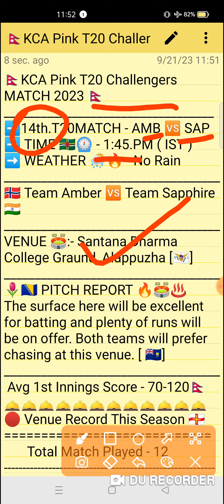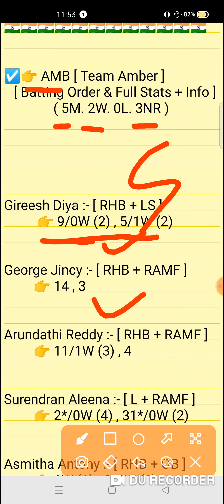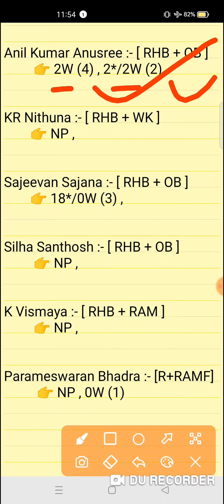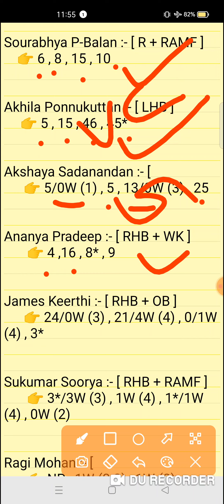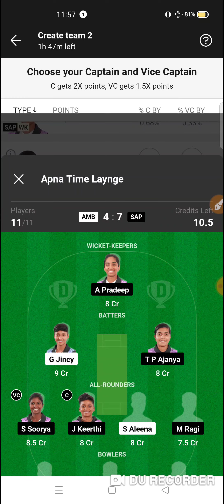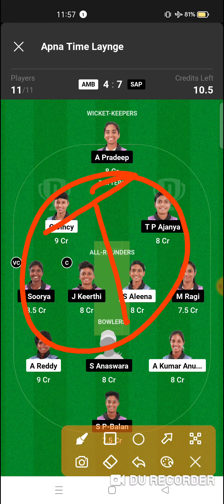AMB vs SAP Dream11 prediction| KCA Pink T20 Challengers Match 2023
AMB vs SAP Dream11 prediction | AMB vs SAP | amb vs sap dream11 team | KCA Pink T20 Challengers 14th Match series 2023

amb vs sap
amb vs sapdream11prediction
Expert fantasy11

1. This analysis is based on my Understanding,knowledge and instinct. While selecting your team, consider the points mentioned and make your own decision.

2. Dream 11 takes great care to comply with all central and state legislation in India to ensure that users are fully protected. Every contest on platform is carefuly designed to comply with applicable statutes and regulations in India. Dream1 constitutes a 'game of mere skir, which makes the Dreamll game exempt from the provisions of the Public Gambling Act, 1867 (PGA) Dreamil is a legitimate business activity protected under Article 19(Dg) of the Constitution of India